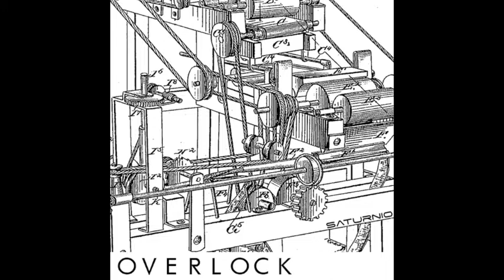Julian Hol - Overlock (Audio)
Second track "Overlock" from the mini EP "Gloom" By Julian Hol.